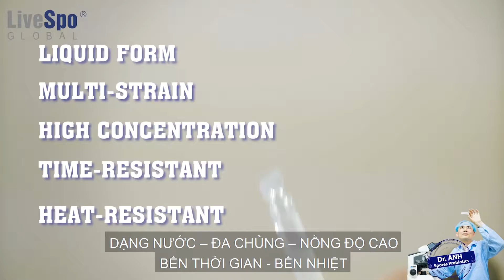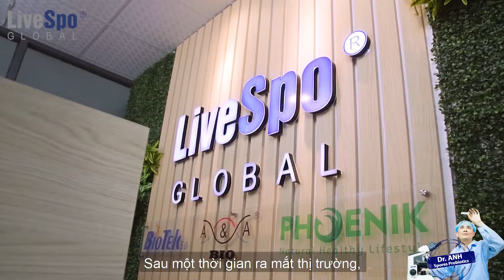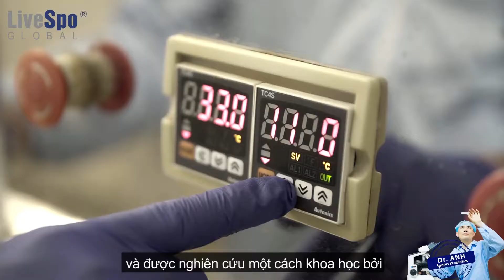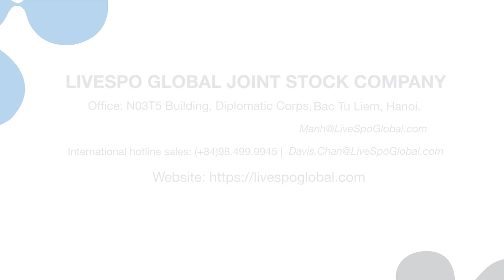LIVESPO - A future without antibiotics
Bào tử lợi khuẩn dạng nước - đa chủng - nồng độ cao là công nghệ bào tử lợi khuẩn đột phá Thế giới do Tiến sỹ Nguyễn Hòa Anh sáng chế.